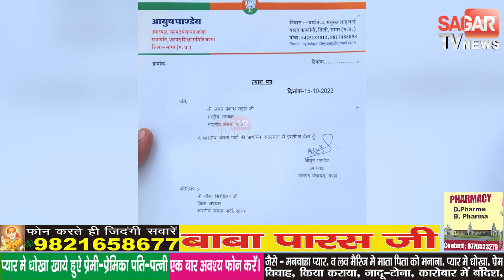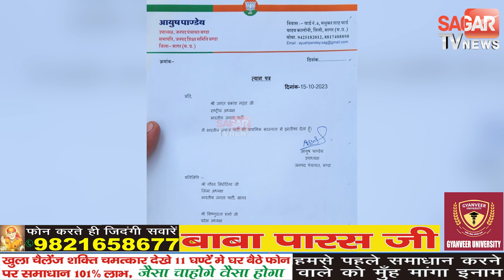सागर-बागेश्वर का अपमान करने वाले नेताओं को टिकिट, भाजपा नेता ने दिया इस्तीफा, पार्टी मुश्किलों में